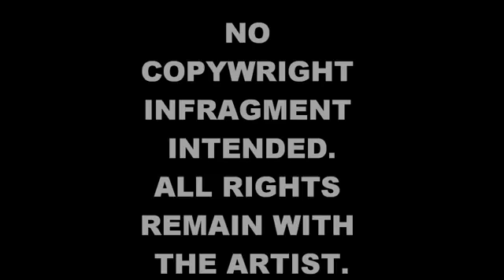Rihanna S & M - HOTTT